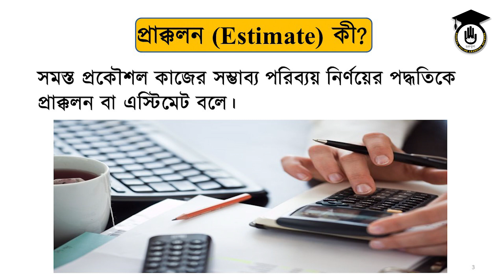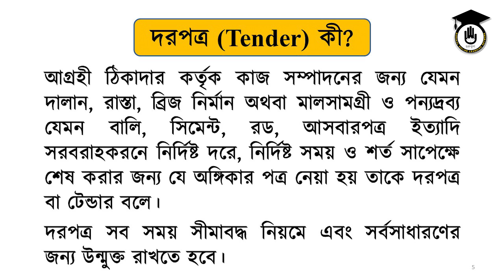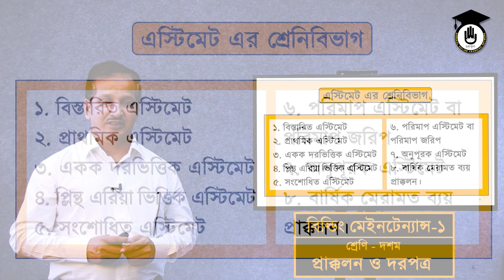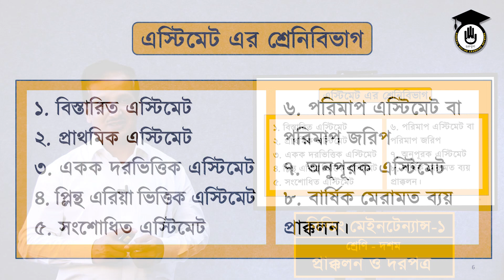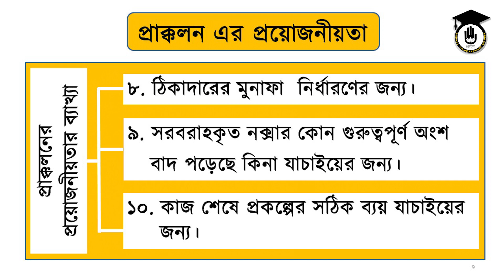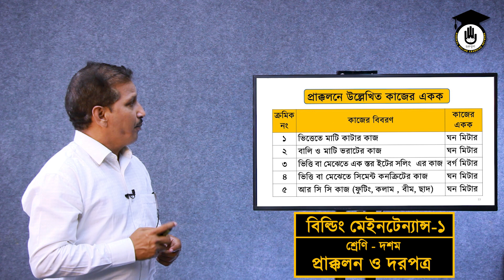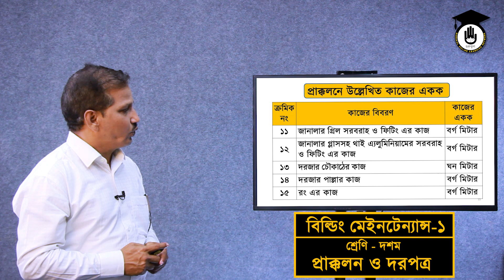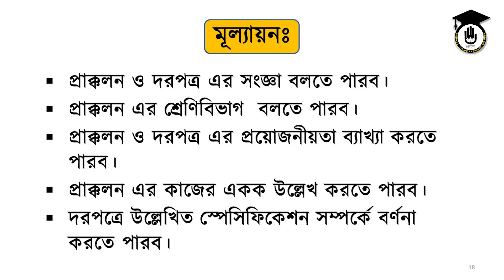Building Maintenance 1 [6423] Chapter 29 -প্রাক্কলন ও দরপত্র [Estimation and Tendering] গুরকুল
প্রাক্কলন ও দরপত্র [Estimation and Tendering] আজেকর ক্লাসের বিষয়। প্রাক্কলন ও দরপত্র [Estimation and Tendering] এই ক্লাসটি এসএসসি ভোকেশনাল এর বিল্ডিং মেইনটেন্যান্স ১ (৬৪২৩) কোর্সের ২৯ অধ্যায়ের পাঠ। বিল্ডিং মেইনটেন্যান্স  ১ (৬৪২৩) Building Maintainance-1 (6423) কোর্সটি বাংলাদেশ কারিগরি শিক্ষা বোর্ডের, ভাকেশনাল ডিসিপ্লিনের অংশ।

প্রাক্কলন ও দরপত্র [ Estimation and Tendering ] ক্লাসটি নিয়েছেন জনাব জিল্লুর রহমান খান, ইন্সট্রাকটর, ঢাকা পলিটেকনিক ইন্সটিটিউট।